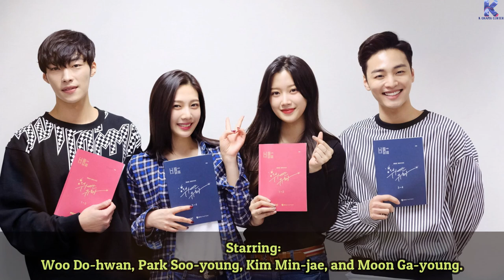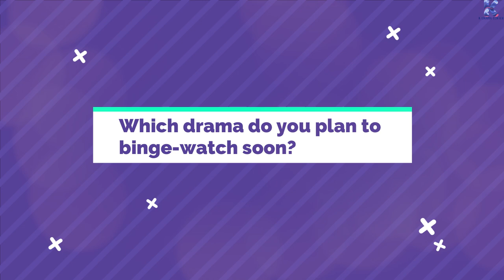Top 10 Sexy / Adult Romance Korean Dramas🔥🔥😍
We tried to summarize the best Romantic Comedy Korean Dramas that you have to watch .👩‍❤️‍💋‍👨😍😍😍. I hope you will like the Video
Dear Korean Drama lovers... this channel gives you information regarding upcoming
Korean drama, funny Korean dramas, Best Korean Drama to watch which you gonna love it.